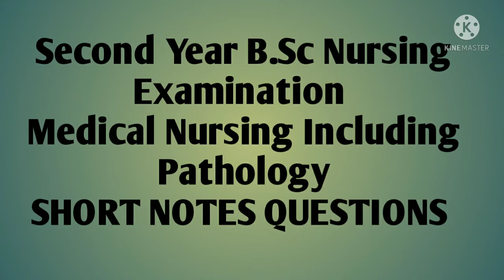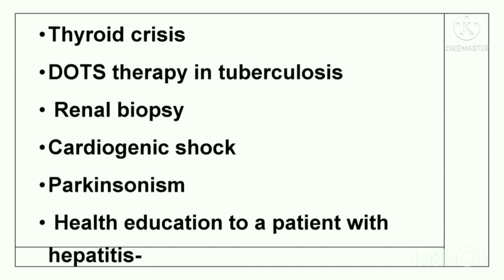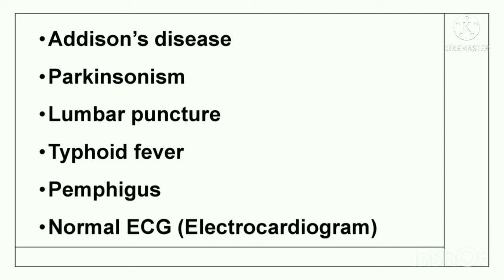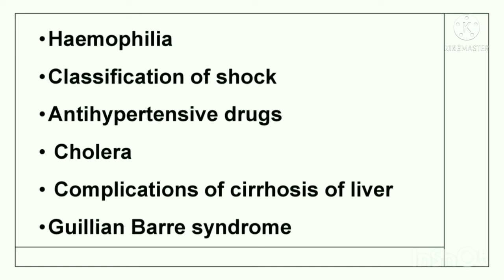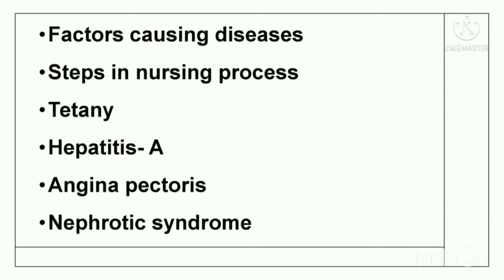kuhs/Second Year B.Sc Nursing Examination/medical Nursing Including Pathology/SHORT NOTES QUESTIONS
Second Year B.Sc Nursing Examination
Medical Nursing Including Pathology
 SHORT NOTES QUESTIONS
kuhs university

•Thyroid crisis

•DOTS therapy in tuberculosis

• Renal biopsy

•Cardiogenic shock

•Parkinsonism

 Health education to a patient with hepatitis- B

•Addison’s disease

•Parkinsonism

•Lumbar puncture

•Typhoid fever

•Pemphigus

Normal ECG (Electrocardiogram)
•Haemophilia

•Classification of shock

•Antihypertensive drugs

• Cholera

• Complications of cirrhosis of liver

Guillian Barre syndrome
•Factors causing diseases

•Steps in nursing process

•Tetany

•Hepatitis- A

•Angina pectoris

Nephrotic syndrome